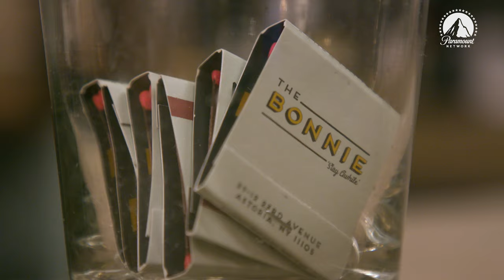Building the Perfect Burger 🍔 How Good Can It Get w/ Shane Torres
Shane Torres visits chef Nick Testa at The Bonnie to find out how to properly prepare a burger and samples their next level burger titled, appropriately, The Bonnie Burger.

How Good Can It Get is the new series from Paramount Network where we feature chefs that take everyday favorites – pizza, bagels, tacos, wings and everything in-between – and elevate them to the next level. Hosted by comedian Shane Torres. Fridays on the Paramount Network YouTube Channel.